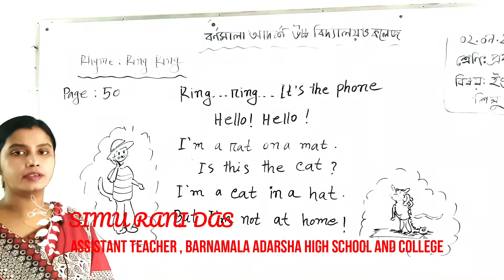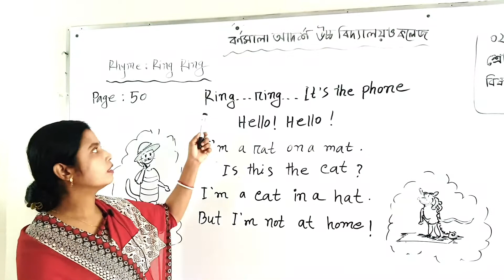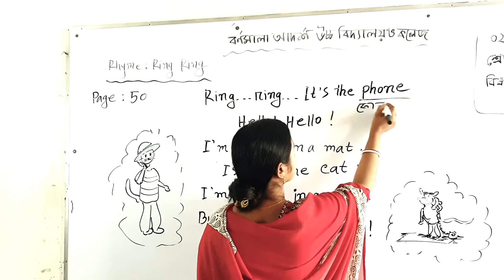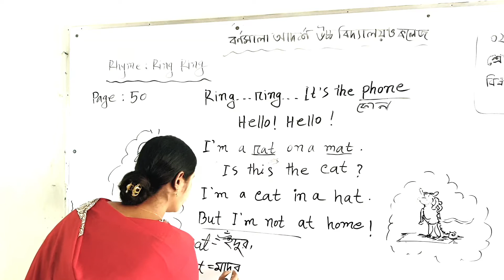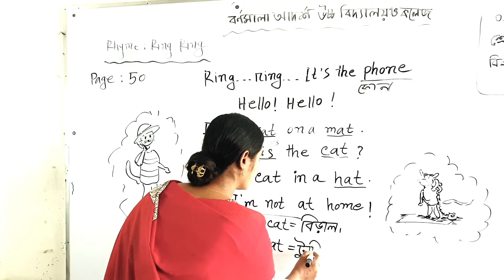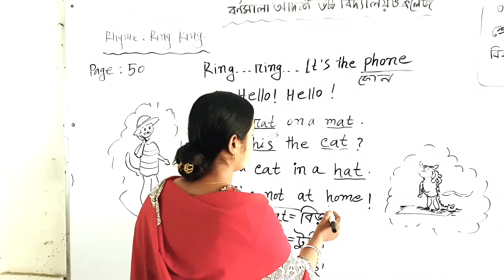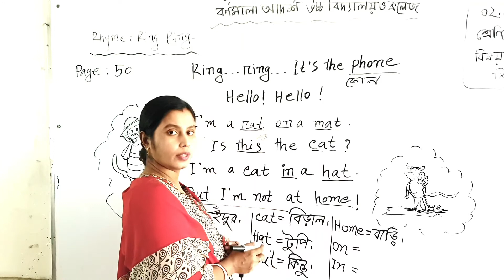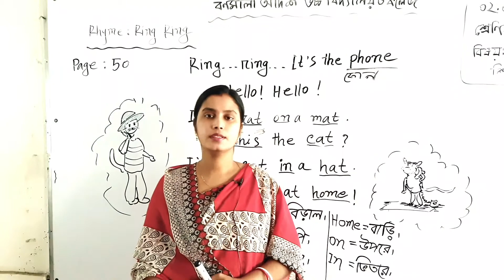02-09-2021 : Class: One | English | Rhyme: Ring Ring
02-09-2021 : Class: One | English | Rhyme: Ring Ring